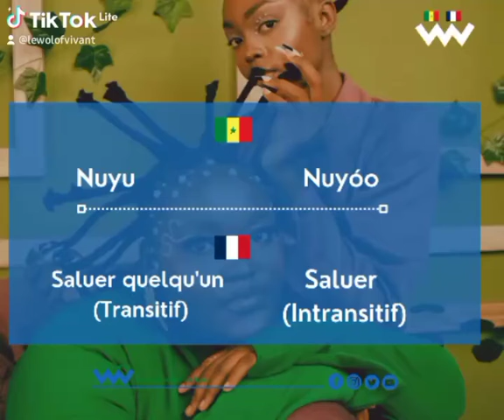cours de Wolof